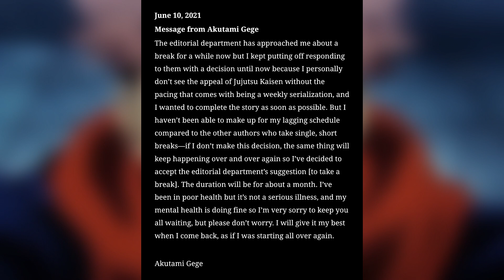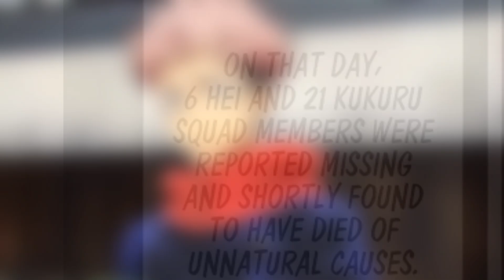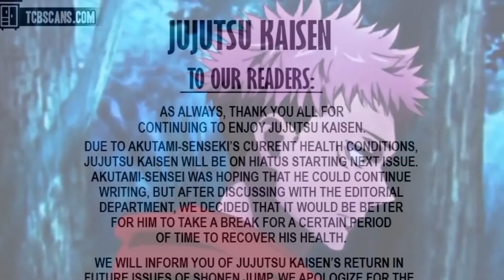Naoya Zenin's Fate | Jujutsu Kaisen Chapter 152 Review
My review for Jujutsu Kaisen Chapter 152. This will be the last chapter of this zenin shenanigan. What did you guys think about Naoya's character? His death?

Timestamps:

0:00 Intro
1:25 Chapter Review
1:52 My thoughts on Naoya Zenin's Character
4:23 Maki and Mai's mom discussion
5:51 Poor Momo
6:20 Narration
6:55 Conclusion
7:33 JJK Hiatus/Gege's break
8:02 Channel updates
8:36 Outro